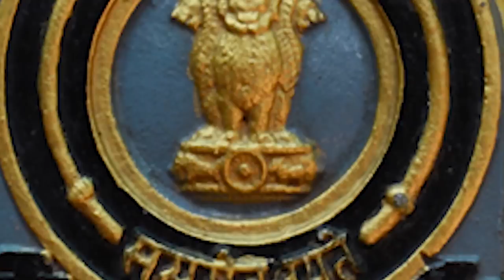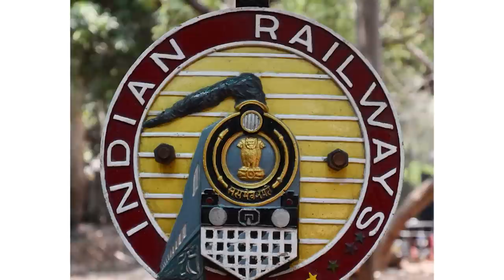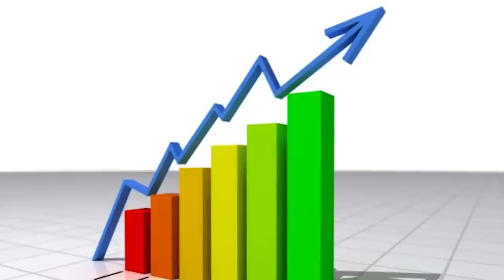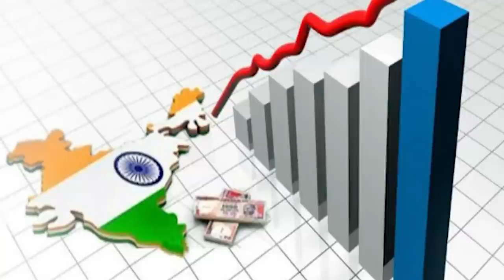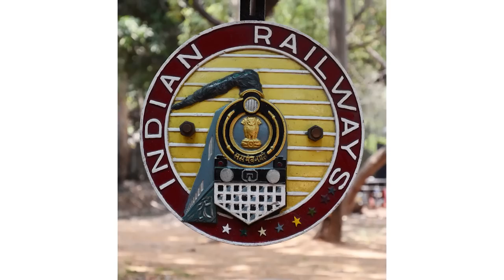ನೀವೂ ರೈಲಿನ ಮಾಲೀಕರಾಗಬಹುದು..! ಭಾರತೀಯ ರೈಲ್ವೇಯಿಂದ ಇದೆಂಥಾ ಹೊಸ ಸ್ಕೀಂ..?